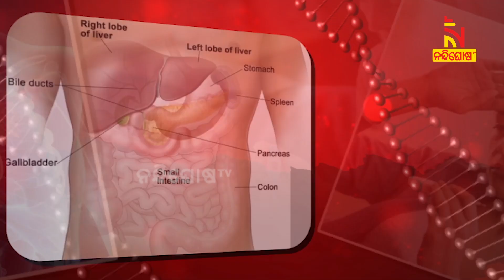ସ୍ବାସ୍ଥ୍ୟକୁ ନେଇ ଚିନ୍ତିତ କି..? Worried About Health ? | SwasthyaSutra | Dr.Kananbala Das | HealthTips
ସ୍ବାସ୍ଥ୍ୟକୁ ନେଇ ଚିନ୍ତିତ କି..? | Worried about health ? | SwasthyaSutra | Nandighosha TV |
ସୁସ୍ଥ ଶରୀର ପାଇଁ ପାଳନ କରନ୍ତୁ ଏହି ନିୟମ..

* DishTV Channel No: 1367
* Airtel Digital TV Channel No: 611
* TATASky Channel No: 1779
* hathw@y Channel No: 731
* Ortel Channel No: 707
* Videocon d2h Channel No: 840
* SITI Channel No: 17 & 458
* GTPL Channel No: 719
* SUN Direct Channel No: 667
* Asianet Channel No: 219